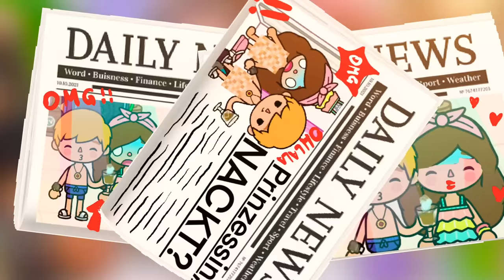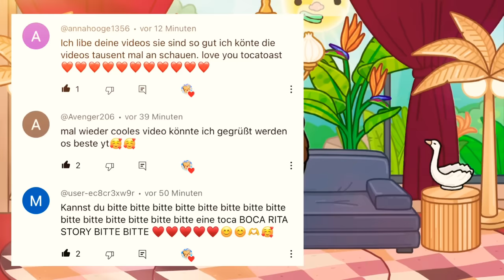🥺 DER GEMEINE PRANK bei der PARTY 💔 TEIL 4 👑 DIE PRINZESSIN 👸🏼 DEUTSCHE TOCA BOCA STORY